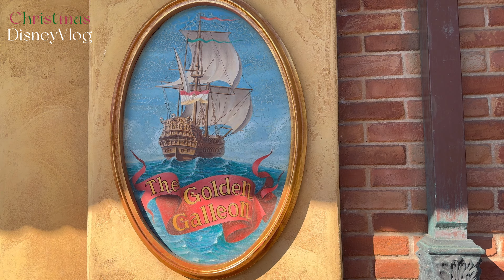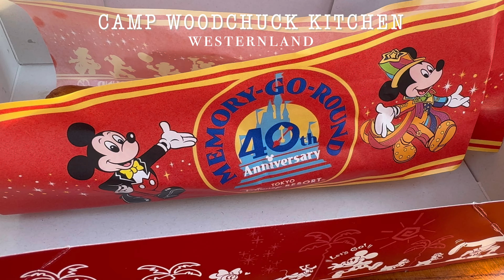Disney CHRISTMAS 2023｜ぼっちディズニーランド🏰｜グリもパレードもひとりで楽しんで充実した日🦌🎄